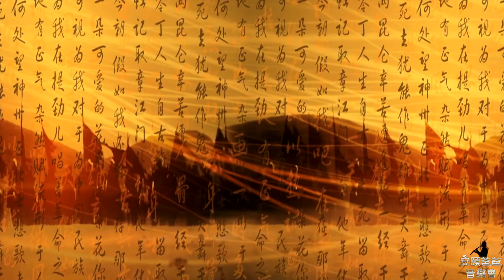🎵中華國樂 Roland Aerophone AE-10【AnYiPapaShow】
Wind synthesizer 【AnYiPapaShow】